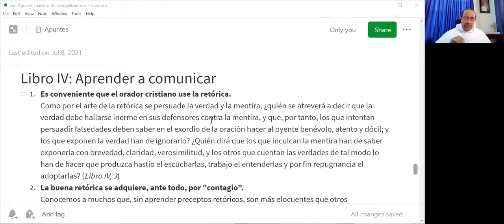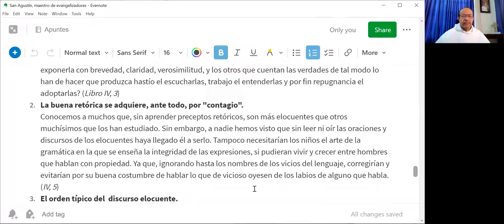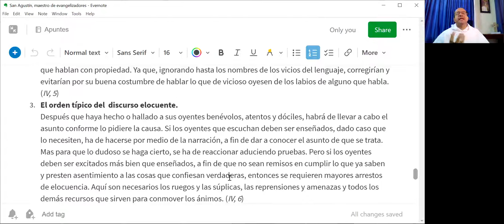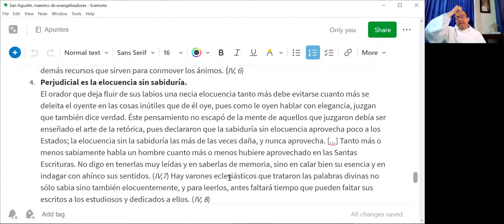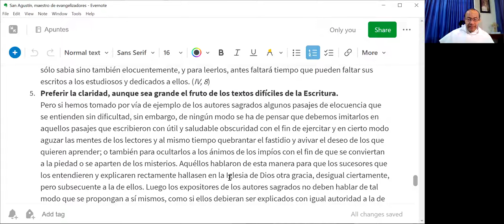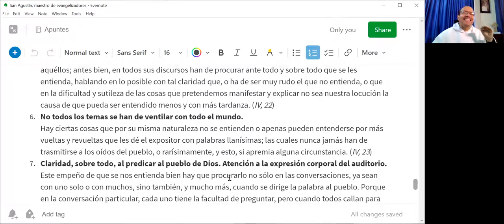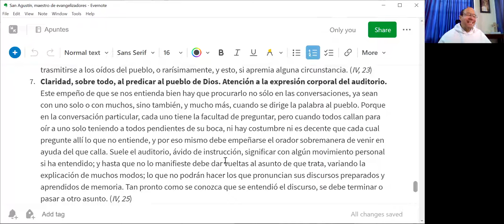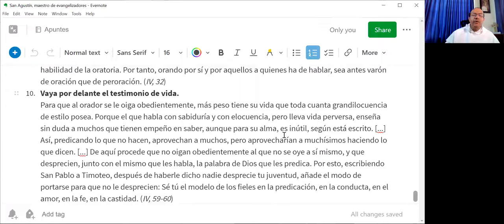SEMANA DE SAN AGUSTÍN, 8 de 8: Decálogo del Evangelizador según San Agustín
Libro IV: Aprender a comunicar

1. Es conveniente que el orador cristiano use la retórica.

   Como por el arte de la retórica se persuade la verdad y la mentira, ¿quién se atreverá a decir que la verdad debe hallarse inerme en sus defensores contra la mentira, y que, por tanto, los que intentan persuadir falsedades deben saber en el exordio de la oración hacer al oyente benévolo, atento y dócil; y los que exponen la verdad han de ignorarlo?

2. La buena retórica se adquiere, ante todo, por "contagio".

   Conocemos a muchos que, sin aprender preceptos retóricos, son más elocuentes que otros muchísimos que los han estudiado. Sin embargo, a nadie hemos visto que sin leer ni oír las oraciones y discursos de los elocuentes haya llegado él a serlo. Tampoco necesitarían los niños el arte de la gramática en la que se enseña la integridad de las expresiones, si pudieran vivir y crecer entre hombres que hablan con propiedad. Ya que, ignorando hasta los nombres de los vicios del lenguaje, corregirían y evitarían por su buena costumbre de hablar lo que de vicioso oyesen de los labios de alguno que habla. (IV, 5)

3. El orden típico del  discurso elocuente.

   Después que haya hecho o hallado a sus oyentes benévolos, atentos y dóciles, habrá de llevar a cabo el asunto conforme lo pidiere la causa. Si los oyentes que escuchan deben ser enseñados, dado caso que lo necesiten, ha de hacerse por medio de la narración, a fin de dar a conocer el asunto de que se trata. Mas para que lo dudoso se haga cierto, se ha de reaccionar aduciendo pruebas. Pero si los oyentes deben ser excitados más bien que enseñados, a fin de que no sean remisos en cumplir lo que ya saben y presten asentimiento a las cosas que confiesan verdaderas, entonces se requieren mayores arrestos de elocuencia. Aquí son necesarios los ruegos y las súplicas, las reprensiones y amenazas y todos los demás recursos que sirven para conmover los ánimos. (IV, 6)

4. Perjudicial es la elocuencia sin sabiduría.

   El orador que deja fluir de sus labios una necia elocuencia tanto más debe evitarse cuanto más se deleita el oyente en las cosas inútiles que de él oye, pues como le oyen hablar con elegancia, juzgan que también dice verdad.

5. Preferir la claridad, aunque sea grande el fruto de los textos difíciles de la Escritura.

6. No todos los temas se han de ventilar con todo el mundo.

   Hay ciertas cosas que por su misma naturaleza no se entienden o apenas pueden entenderse por más vueltas y revueltas que les dé el expositor con palabras llanísimas; las cuales nunca jamás han de trasmitirse a los oídos del pueblo, o rarísimamente, y esto, si apremia alguna circunstancia. (IV, 23)

7. Claridad, sobre todo, al predicar al pueblo de Dios. Atención a la expresión corporal del auditorio.

8. Propósitos fundamentales del evangelizador.

   Dijo, pues, un maestro de elocuencia [Cicerón], y dijo la verdad, que el orador de tal modo debe hablar que enseñe, deleite y mueva.

9. Primacía de la oración.

   Ciertamente este nuestro orador, cuando habla cosas justas, santas y buenas, y no debe hablar otras, ejecuta al decirlas cuanto puede para que se le oiga con inteligencia, con gusto y con docilidad. Pero no dude que si lo puede, y en la medida que lo puede, más lo podrá por el fervor de sus oraciones que por habilidad de la oratoria. Por tanto, orando por sí y por aquellos a quienes ha de hablar, sea antes varón de oración que de peroración. (IV, 32)

10. Vaya por delante el testimonio de vida.

    Para que al orador se le oiga obedientemente, más peso tiene su vida que toda cuanta grandilocuencia de estilo posea. Porque el que habla con sabiduría y con elocuencia, pero lleva vida perversa, enseña sin duda a muchos que tienen empeño en saber, aunque para su alma, es inútil, según está escrito. [...] Así, predicando lo que no hacen, aprovechan a muchos, pero aprovecharían a muchísimos haciendo lo que dicen. [...] De aquí procede que no oigan obedientemente al que no se oye a sí mismo, y que desprecien, junto con el mismo que les habla, la palabra de Dios que les predica. Por esto, escribiendo San Pablo a Timoteo, después de haberle dicho nadie desprecie tu juventud, añade el modo de portarse para que no le desprecien: Sé tú el modelo de los fieles en la predicación, en la conducta, en el amor, en la fe, en la castidad. (IV, 59-60)